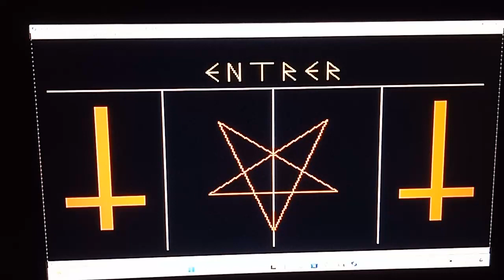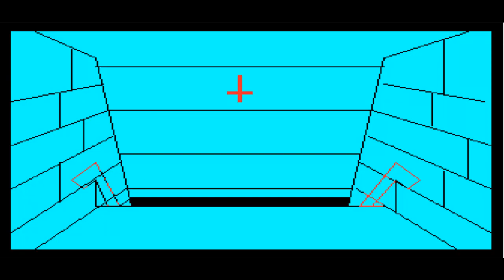Trailer Evil Dungeon Thomson MO5